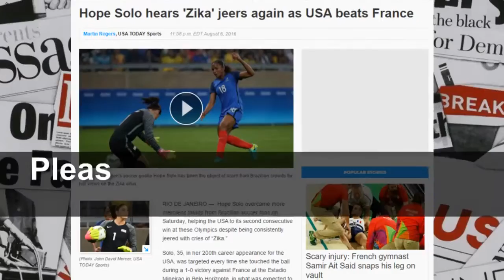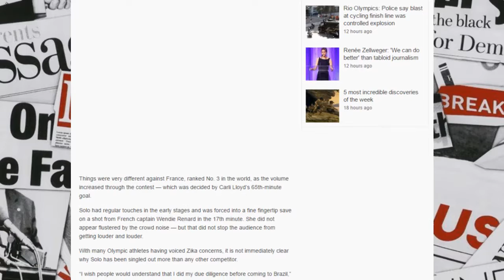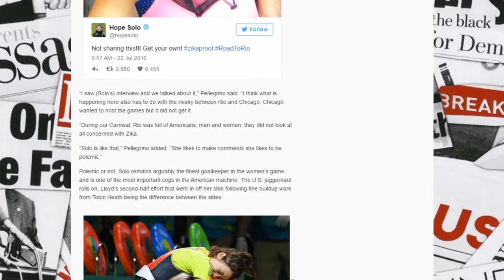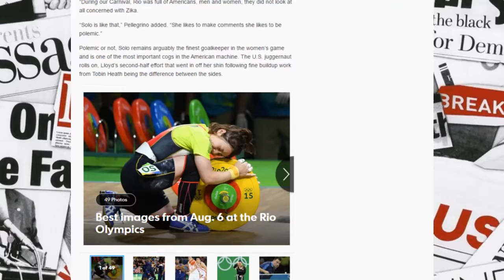Hope Solo hears 'Zika' jeers again as USA beats France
Hope Solo,hope solo zika
News Reader